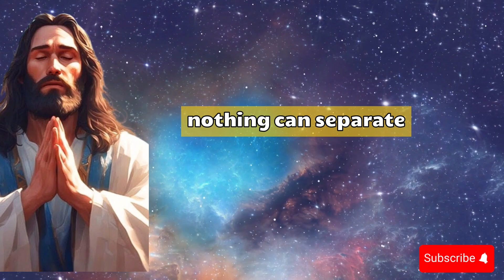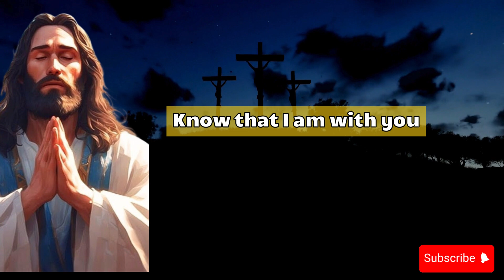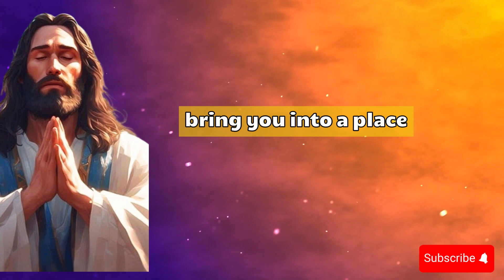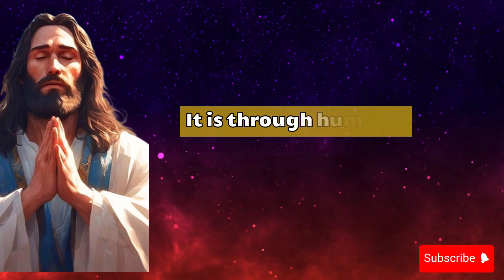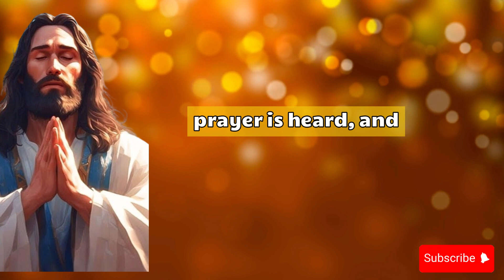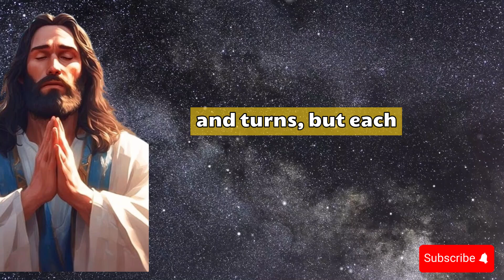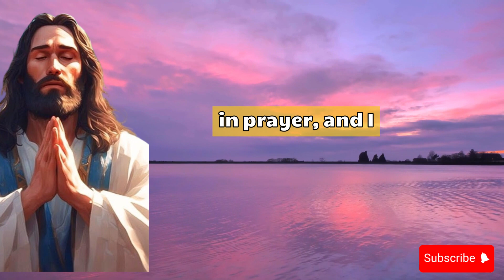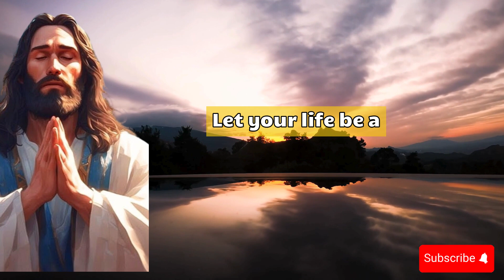They SPREAD RUMOURS ABOUT YOU but completely EXPOSED THEMSELVES as LIARS instead.....🦋god msg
angel numbers,
powerfuldevotional,
Jesus Christ,
1111,
Jesus Christ,
angel says,
angels,
angels messages,
angel message,
positive affirmation,
manifest miracles,
spirituality,
miracles,
law of attracton,
destiny,
awakening,
intuitive,
visionary,
callingallangels,
intuitive pathways,
spiritual awakening beginners,
spirituality awakening,
meditation,
spirituality,
ChristianMotivation1111,
Christian Motivation,
message angeliques,
angel messages,
spiritual meaning,
spirit vuides,
prayer,
Jesus,
Christian,
11:11,
grace,
purpose,
prophecy,
Spiritual,
Religion,
motivation,
church,
Manifestation,
prophetic,
amen,
manifestation,
Lord helps,
Lord message,
jesus message,
spiritual growth,
The law of attraction,
archangel message,
the secret,
law of attraction,
angel number,
angel message,
Jesus Christ,
divine blessingblessing